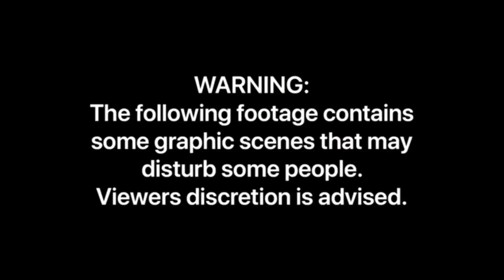Last Boar for 2021 | Pig Hunting NZ 2021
Nice boar for last hunt of the year.